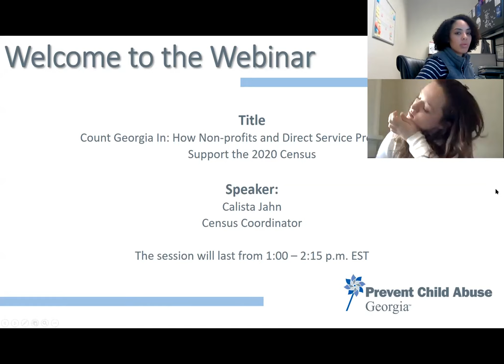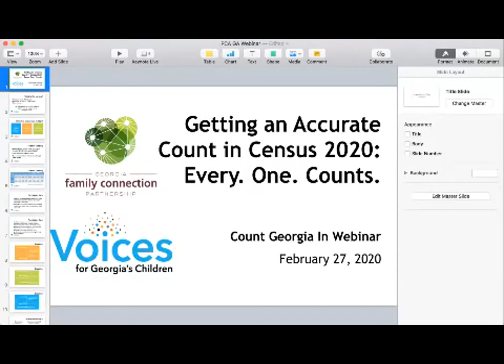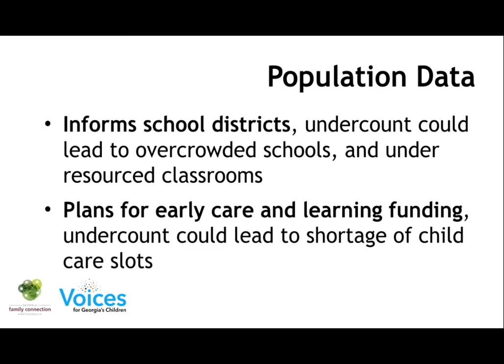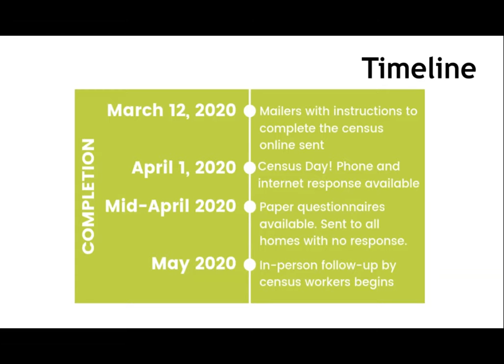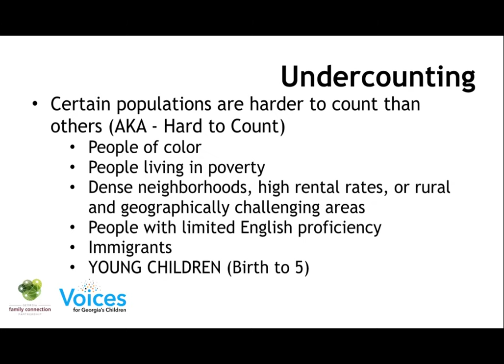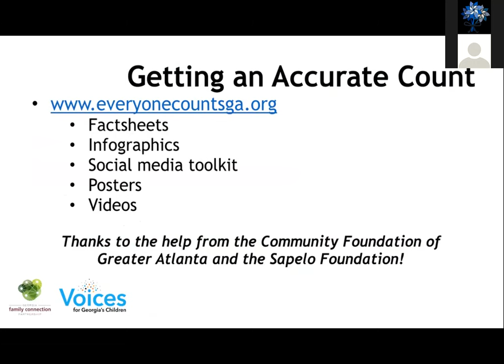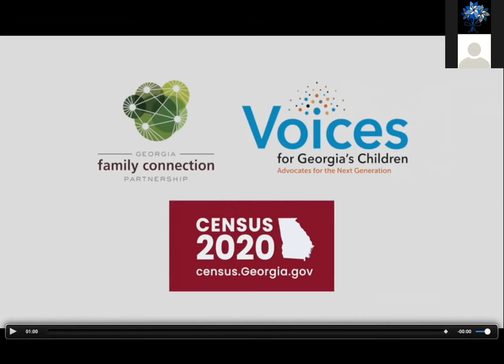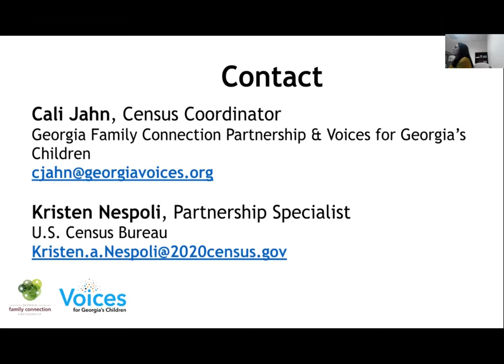Count Georgia In: How Non-profits and Direct Service Providers can Support the 2020 Census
PCA Georgia Feb 2020 Webinar

During this webinar Calista Jahn, Census Coordinator, will educate participants on the significance of the Census and how non-profits and direct service providers can support an accurate count for Georgia. She will also share educational resources and tools developed specifically for our State. The bottom line is that Census 2020 is going to impact how all Georgians live their lives for the next ten years. We need your help to ensure all Georgians are counted.

Presenters: Voices for Georgia’s Children and the Georgia Family Connection Partnership